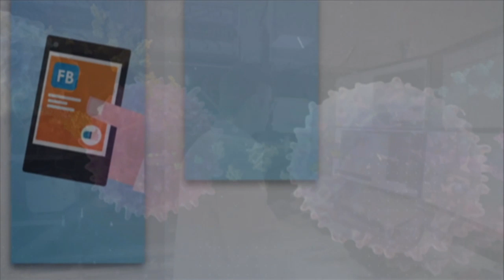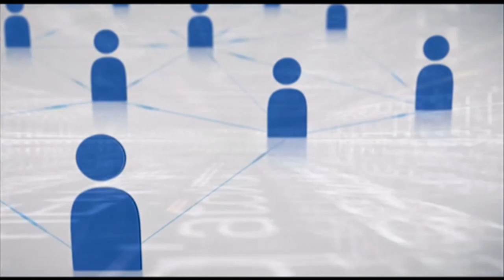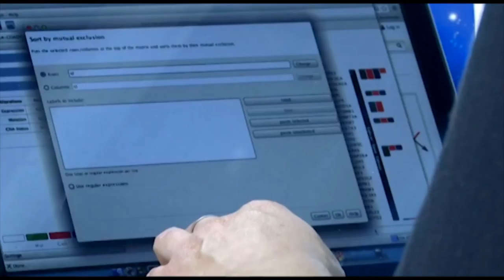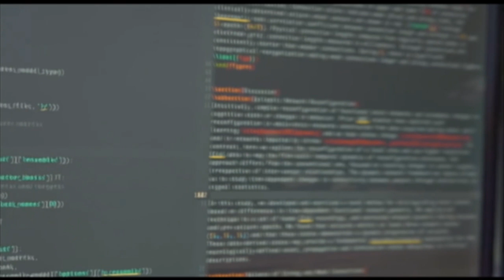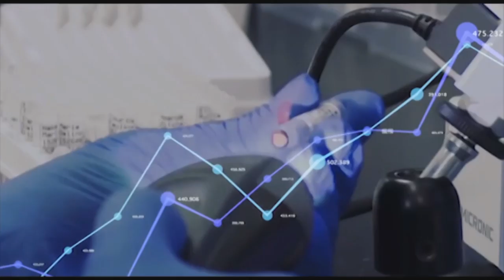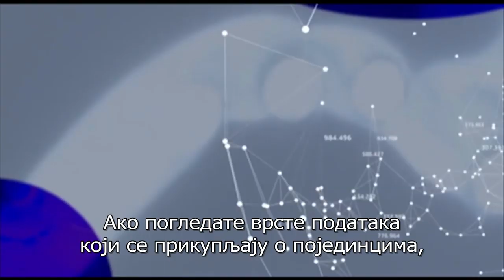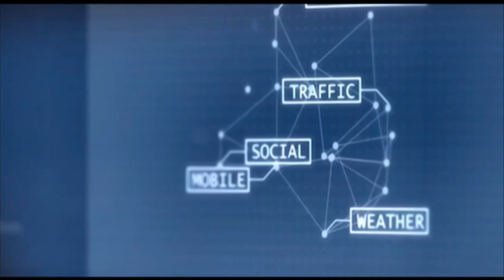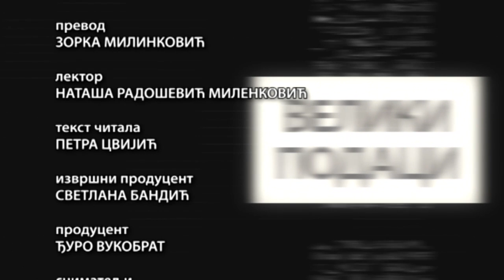Nauka 2018: Veliki podaci u biomedicini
Hoće li nam upotreba tehnologije omogućiti pogled u budućnost? Hoćemo li znati od čega ćemo bolovati ili čak umreti? Možda ćemo ipak uspeti da izlečimo bolesti i budemo zdraviji? Hoćemo li živeti 150 godina?

Brže nego što očekujemo govorićemo svoje simptome animiranom lekaru i daljina više neće biti prepreka za dobijanje najbolje medicinske zaštite. A "pravi" doktori medicine sa kojima ćemo se susretati u ordinacijama donosiće odluke drugačije nego danas. Ceo sistem zdravstvene zaštite počivaće na upotrebi "velikih podataka".
Oni nisu samo rezultat istraživanja svemira, traganja za Higsovim bozonom, niti genetičkih, matematičkih i drugih naučnih studija. Njih svakodnevno ostavljamo i mi, korisnici današnjih informaciono-komunikacionih tehnologija. Njihova upotreba poboljšava usluge, povećava sigurnost, omogućava bolje obrazovanje i lečenje, ali može biti i pretnja privatnosti.
O izazovima koji su pred istraživačima i zakonodavcima - da nove mogućnosti budu na dobrobit svima, uz najmanje moguće rizike pogledajte u emisiji Redakcije naučnog programa, Nauka 2018 - Veliki podaci u biomedicini.

Urednik Marija Stevanović
Reditelj Milica Mitrović